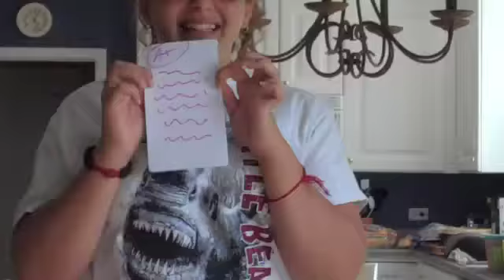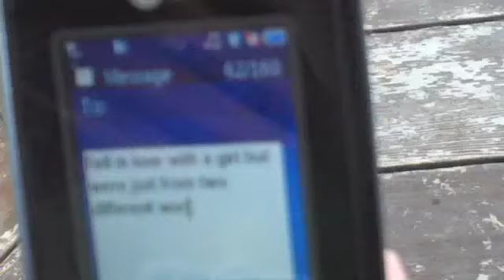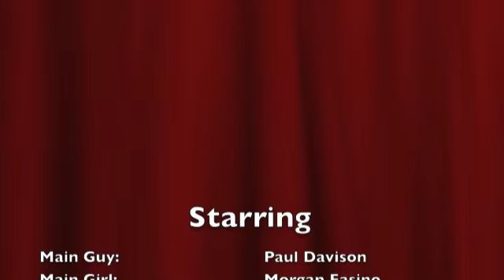Bryant James- Houston, we got a problem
This is our version of the music video Huston we got a problem which Bryant James sings. Hope you like it and make sure to buy Houston, we got a problem on itunes now! And please subscripe!!